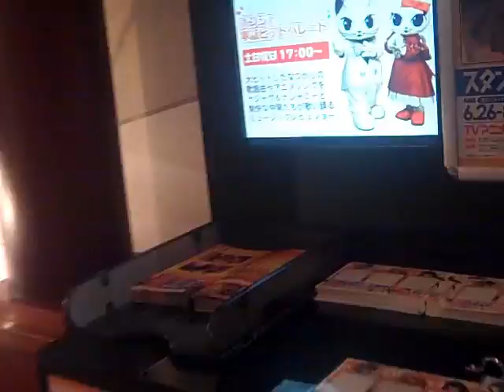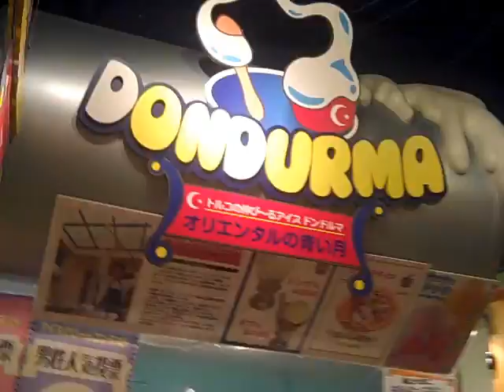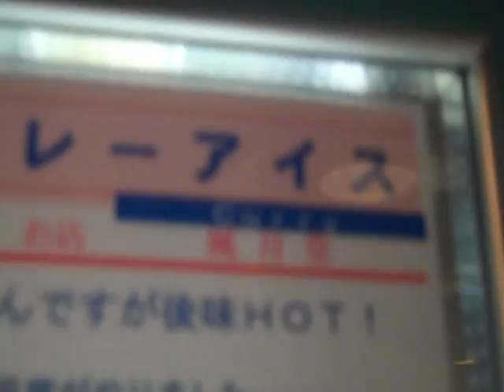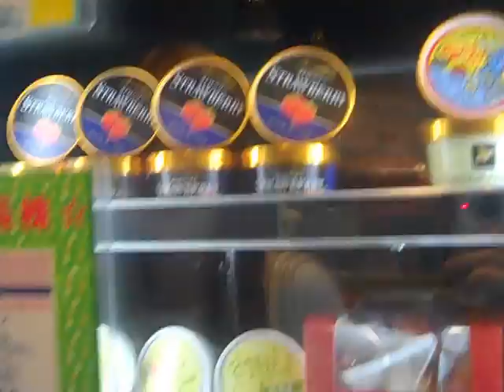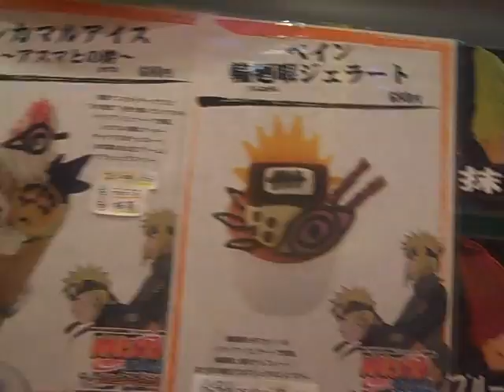Japan Vlog #21; Ice Cream City and Namjatown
We went and tried some obscure ice cream, with mixed results?!?